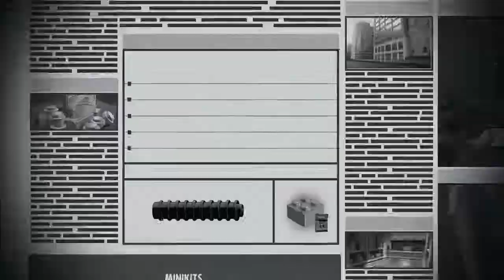Lego The Incredibles – House Parr-TY - Walkthrough #5 - Gameplay Video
Lego The Incredibles Gameplay Video
This is mission 5 called House Parr-TY of the main story quest line
A lot of superheros turn against us because they are hypnotised.
We need to fight against these heros :
krushauer
Brick
Reflux
Screech
Helectrix

By completing this mission you unlock the character named Void

The following trophies and achievements are unlocked in this gameplay video :
Parr-ty House